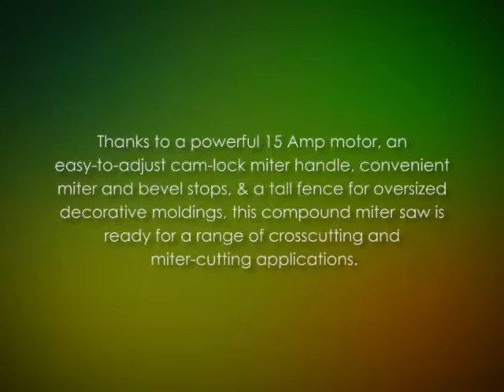DEWALT DW716 15 Amp 12 Inch Double Bevel Compound Miter Saw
DEWALT DW716 15 Amp 12 Inch Double Bevel Compound Miter Saw ReviewWhether you're cutting baseboards or crown molding, the DEWALT 12-Inch Double-Bevel Compound Miter Saw provides quick, accurate cuts to complete the job. Thanks to a powerful 15 Amp motor, an easy-to-adjust cam-lock miter handle, convenient miter and bevel stops, and a tall fence for oversized decorative moldings, this compound miter saw is ready for a range of crosscutting and miter-cutting applications. In addition, it comes with a durable carbide blade, a blade wrench, and a convenient dust bag.